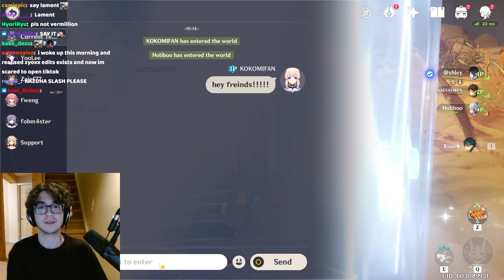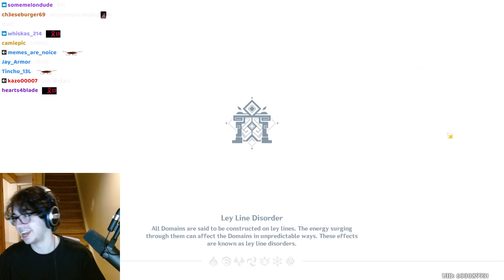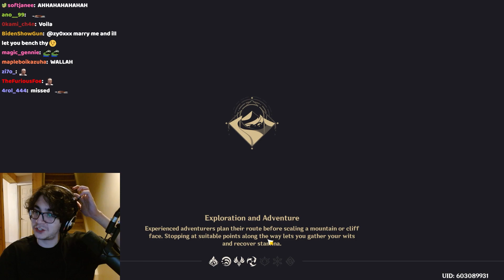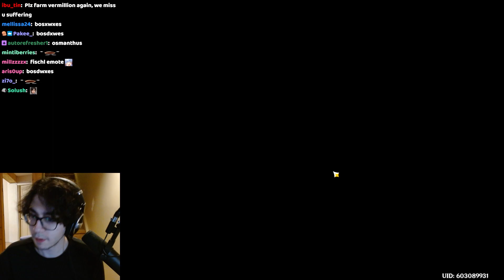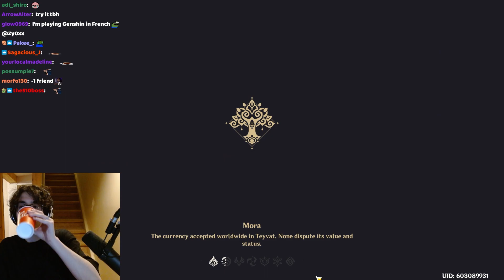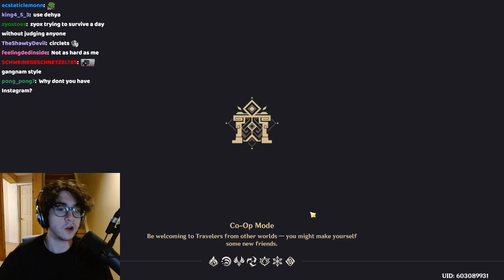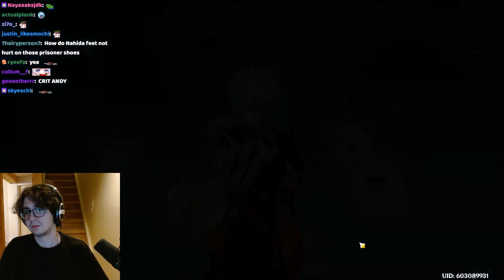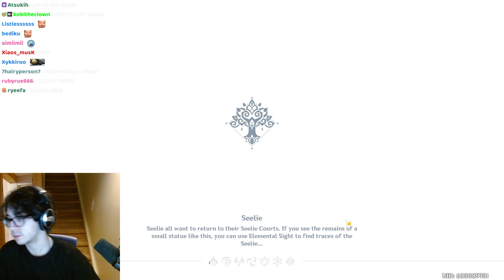zy0x coop adventure n-1: BASED KAEYASWIFE account review